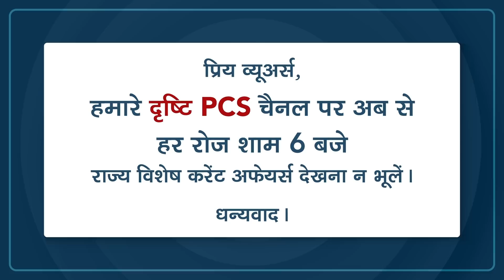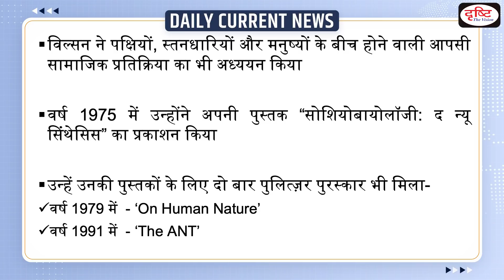Famous biologist Edward O Wilson no more – Daily Current News I Drishti IAS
Edward O Wilson, the pioneering Harvard biologist who argued for a new vision of human nature in “Sociobiology” and warned against the decline of ecosystems, has died. He was 92.The professor and two-time Pulitzer Prize-winning author first gained widespread attention for his 1975 book, “Sociobiology: The New Synthesis,” in which he spelled out the evidence suggesting a link between human behavior and genetics

Dear Viewers,

1. Videos by Dr. Vikas Divyakriti To

2. Concept Talk- By Dr. Vikas Divyakirti

6. To The Point- Special

8. UPSC PT Prelims Practice Quiz

DrishtiIasDailyCurrentAffairs# EdwardOWilson#EoWilsonDeath